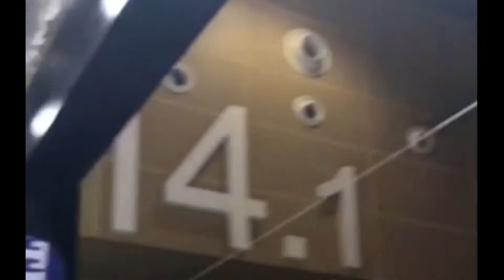日本Morita Pid4M吊衣鋼索操作影片１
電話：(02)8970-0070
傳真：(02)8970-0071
客服在線(LINE ID)：89700070
樣品展示中心：23854新北市樹林區佳園路三段101巷120號